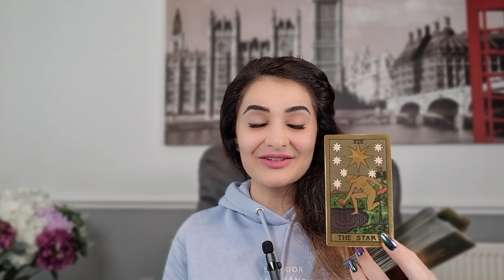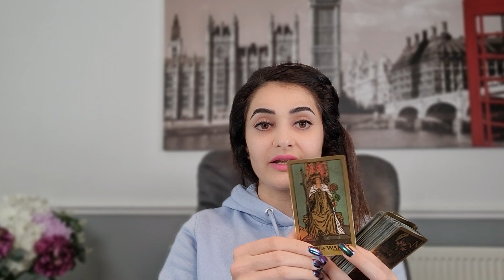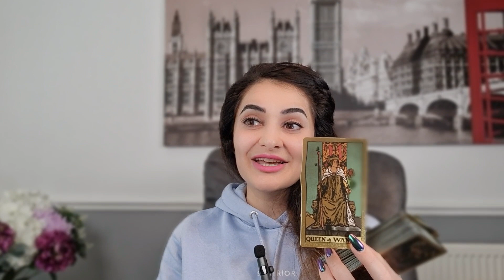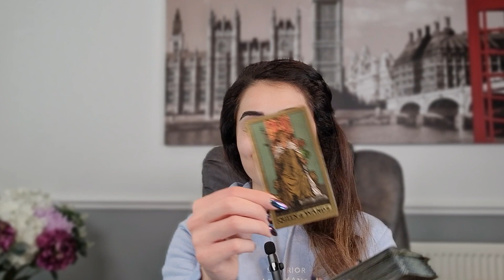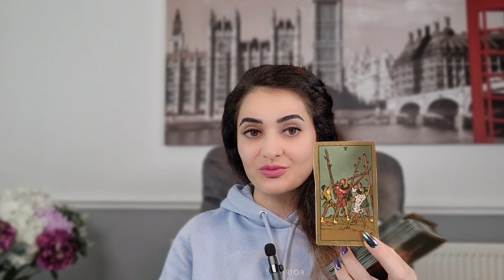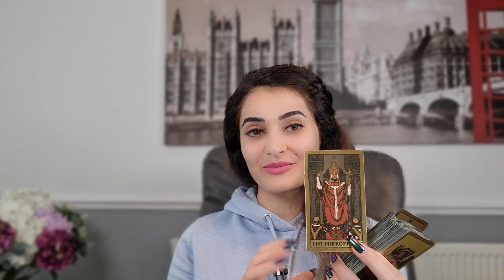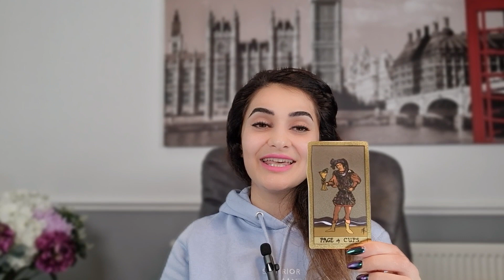КАРТА ДНЯ☘️ на 28 СЕНТЯБРЯ от Elnara Sadykova ТАРО ПРОГНОЗ, ГОРОСКОП ТАРО на СЕГОДНЯ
Карта Дня Таро сегодня на 28 Сентября 2023 года. В этом видео я делюсь своим личным прогнозом на сегодня с помощью карт Таро. Если вы ищете подсказки как сложится ваш день или просто хотите знать, что ждёт вас в ближайшее будущее, то я рекомендую послушать свой прогноз! Я использую карты Таро, чтобы получить инсайты о будущем, и я надеюсь, что вы найдете мой прогноз полезным. Если у вас есть какие-либо вопросы, пожалуйста, дайте мне знать в разделе комментариев!

Таро сегодня на 28 Сентября 2023 года: Текущие события, прогноз на сегодня, Таро на завтра,  расклад Таро от Elnara Sadykova (Эльнары Садыковой).
карта дня таро, таро сегодня, гадание таро, гороскоп на сегодня, гадание онлайн, таро расклад

Тайм Код🦋:
00:00- Введение
00:15-Овен
01:35 Телец
03:23-Близнецы
05:36- Рак
07:21-Лев
08:56- Дева
10:44- Весы
12:18-Скорпион
14:17 -Стрелец
16:05-Козерог
17:47-Водолей
21:26-Рыбы